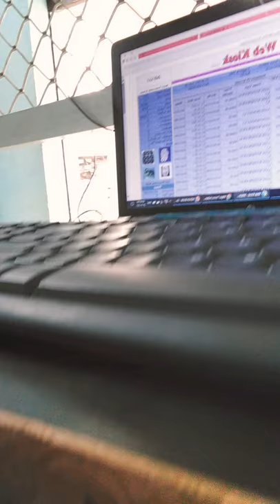computer loving boy*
Ye hai nagin dance 🤣😂😂/! balle balle Ye to benglor 🤣🤣😂😅